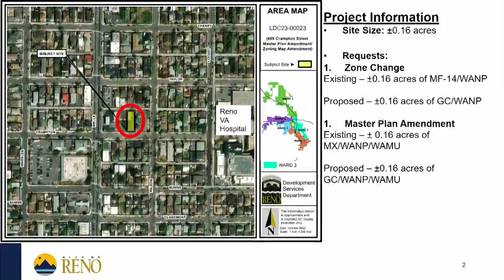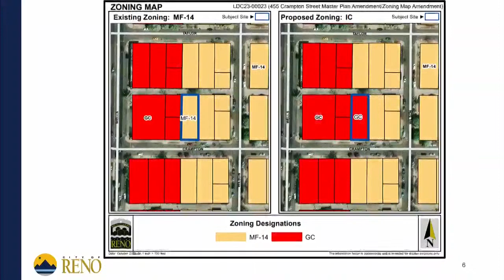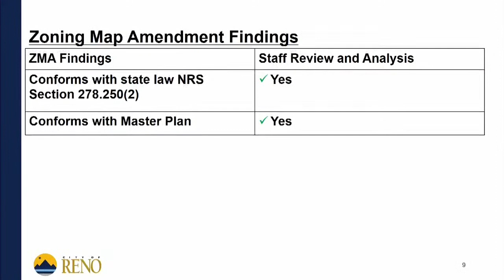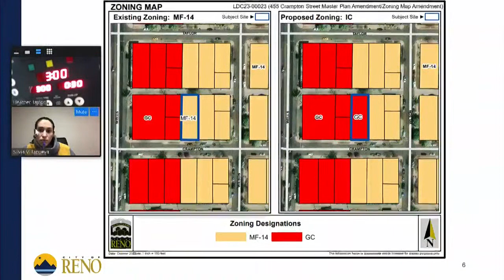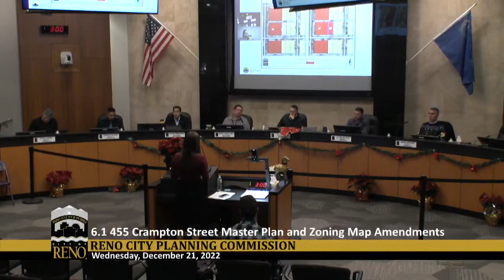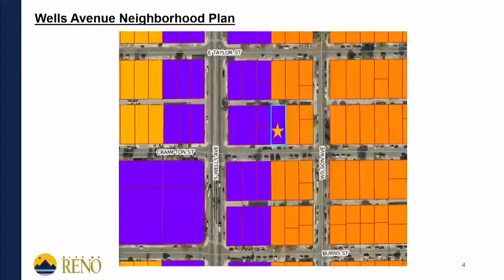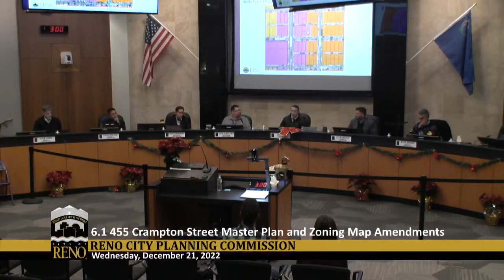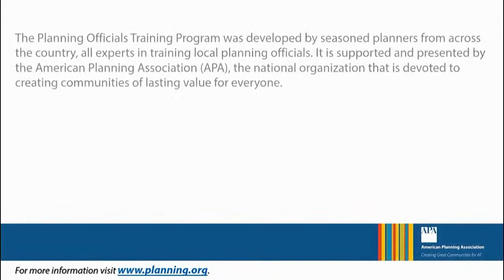PLANNING COMMISSION MEETING - 12/21/22